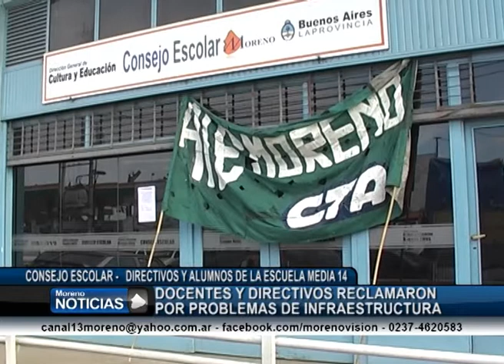Siguen reclamando por las deficiencias estructurales de la media 14 Docentes 2